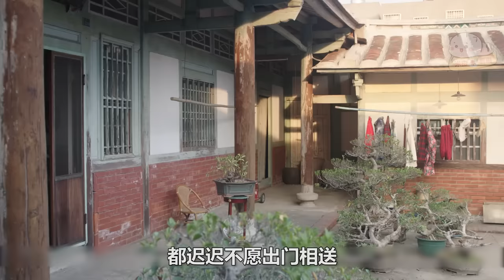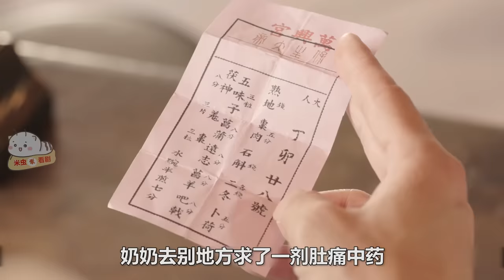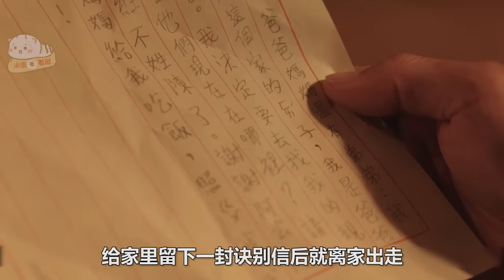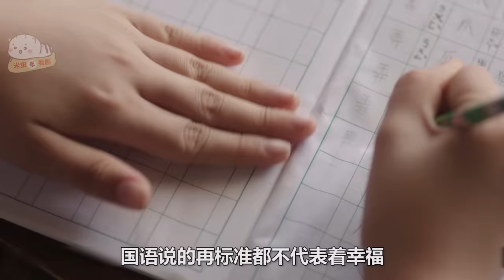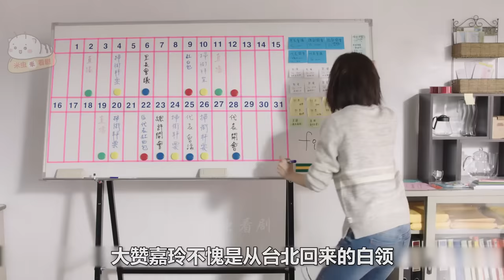【米虫】9.2超高分台剧，台北大龄剩女的现实人生，有笑有泪的佳片，一口气看完《俗女养成记》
片名：俗女养成记
主演:  谢盈萱 / 温升豪 / 吴以涵 / 蓝苇华 / 夏靖庭